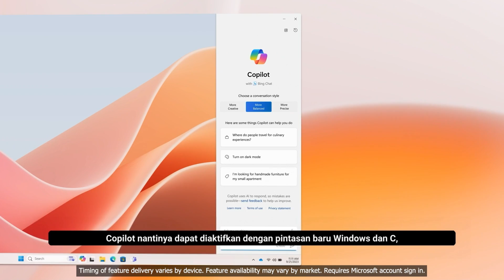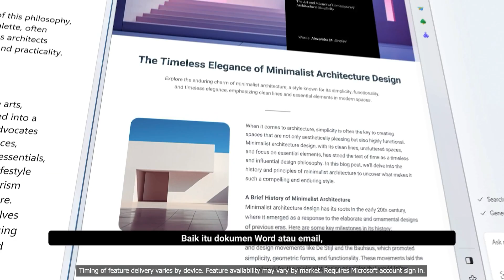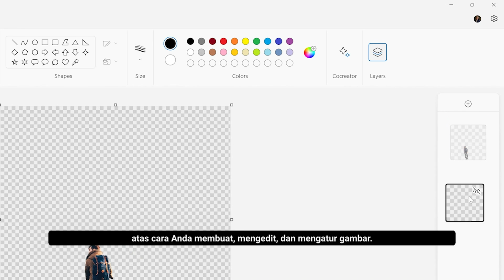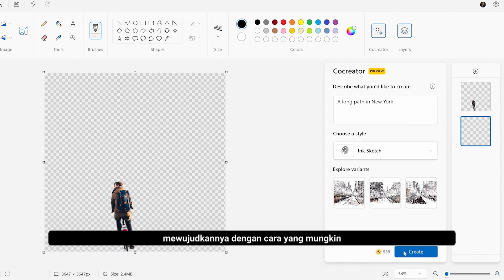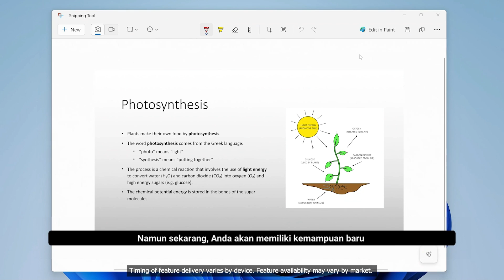LEBIH MUDAH DARI SEBELUMNYA DENGAN AI DI WINDOWS 11 COPILOT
Memperkenalkan Microsoft Copilot, pendamping AI Anda sehari-hari 🎉
Pada 21 Sep 2023, Microsoft secara resmi memperkenalkan Copilot baru di Windows 11.